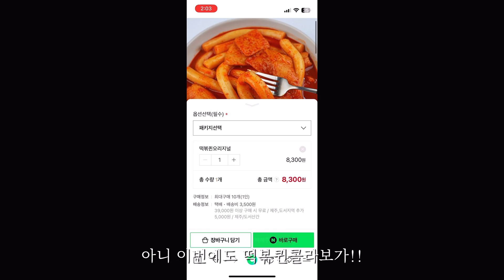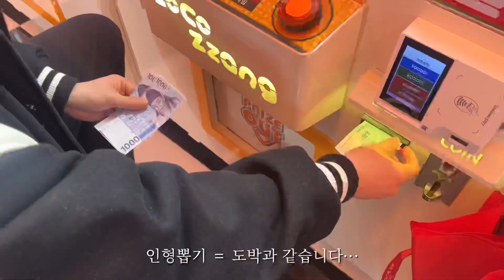vlog 집밥먹는 일상브이로그 | 햄버거 만들기 🍔| 집에서 바베큐 🐷| 오락실데이트 | 보드게임카페✨ 신혼부부🫶